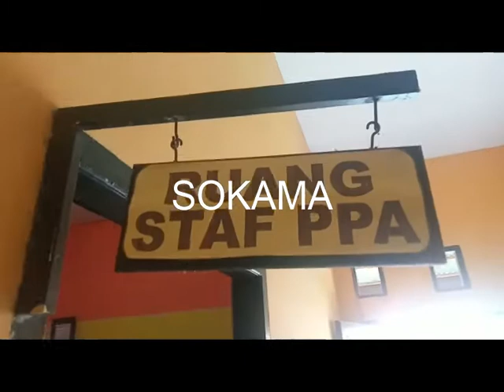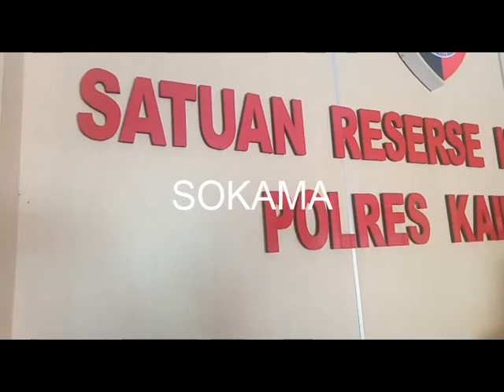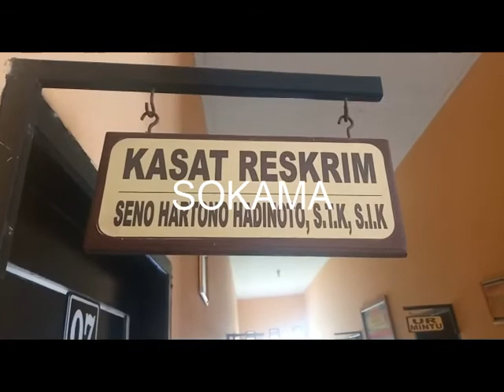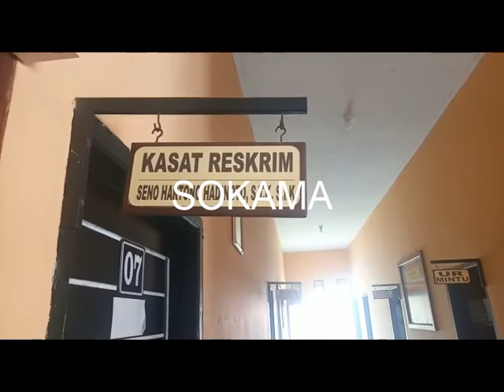POLISI AMANKAN SATU SAKSI DAN DUA PELAKU